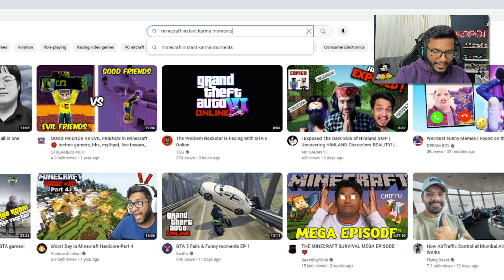Techno Gamerz Regrets This In Minecraft Instant Karma Moments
Today I will react to minecraft instant Karma Moments :)